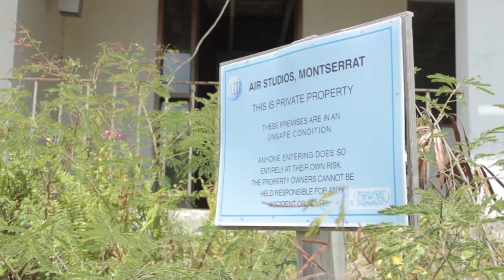Jalikunda delights the crowd at the 1st Montserrat African Music Festival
On the 15th March, 2014, you can experience the warm and wild spirit of West Africa at Salem Cricket Ground on the Caribbean island of Montserrat, as Jalikunda takes part in the 2nd Montserrat African Festival.  Come and watch, clap and sing - join in and experience the sense of togetherness the performance generates.  It's guaranteed to be an intoxicating experience!